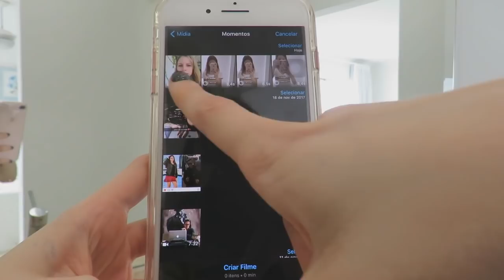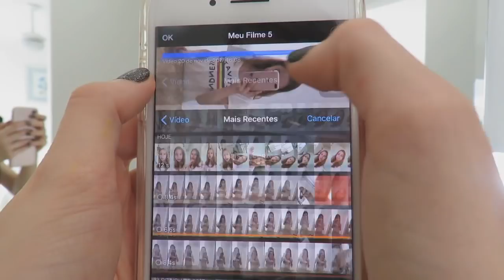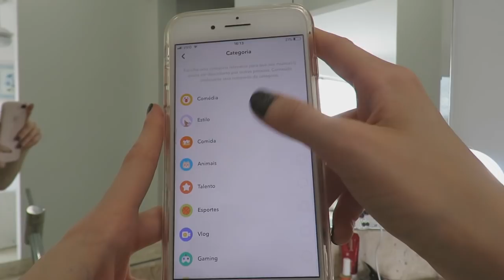COMO FAZER GIRADINHA VOADORA (Do Musical.ly)